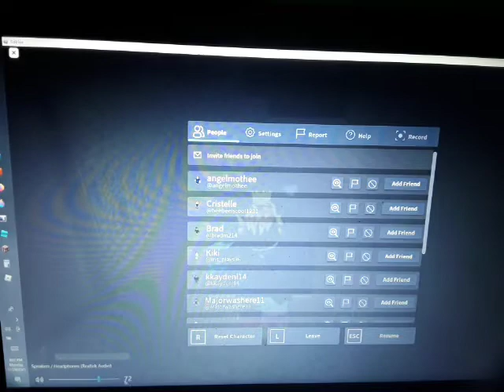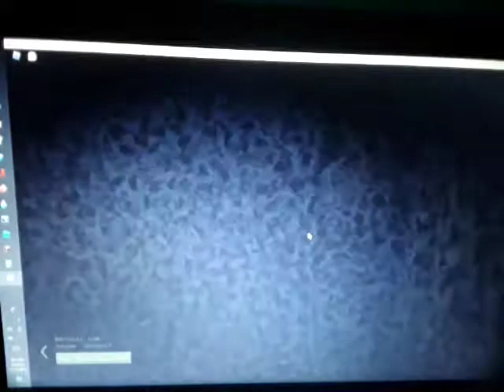rocky plays scp demonstration maze